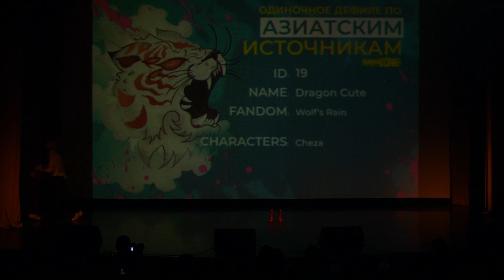Dream Zone 2023 / Dragon Cute / Wolf’s Rain / Cheza